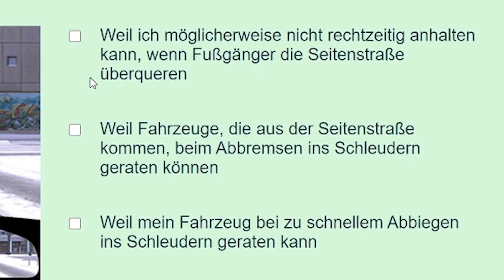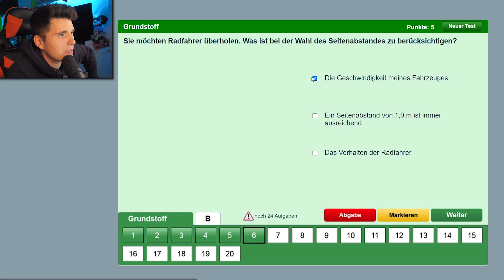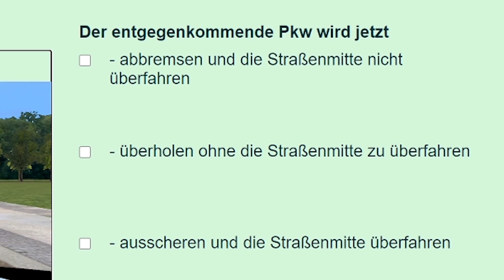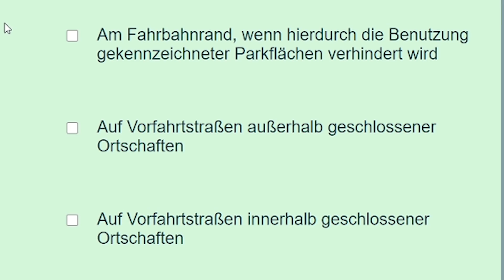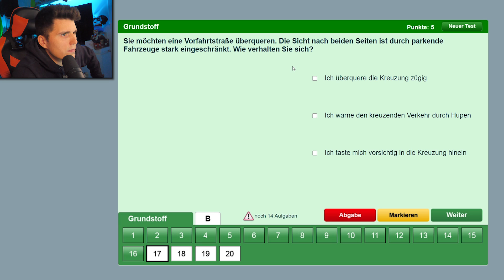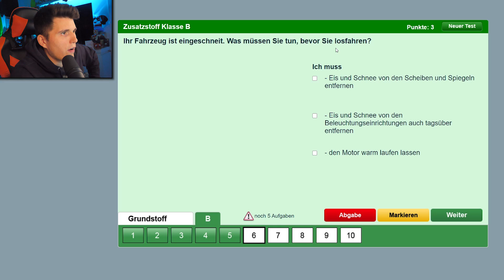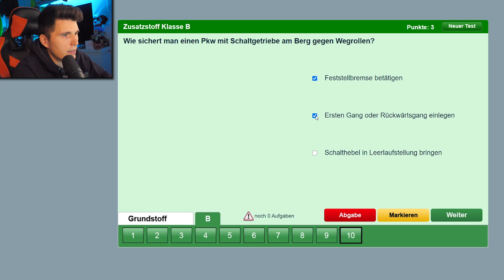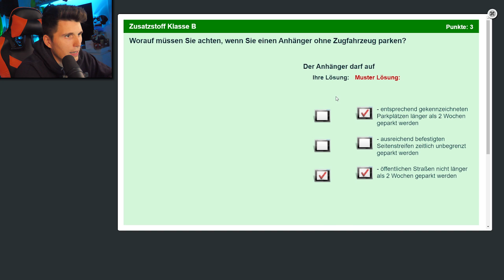ICH MACHE MEINEN FÜHRERSCHEIN!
Endlich ein Führerschein.